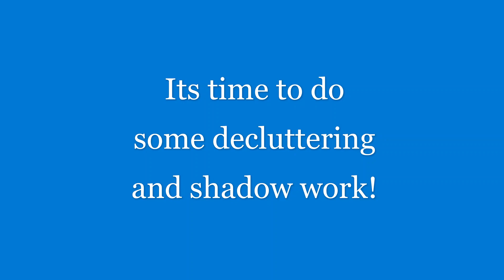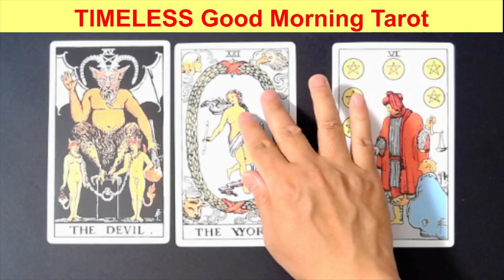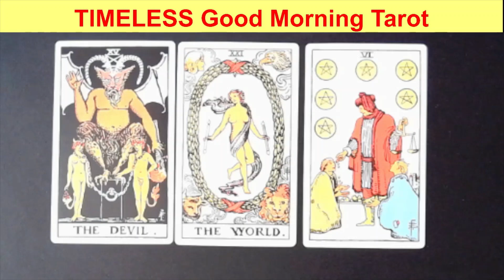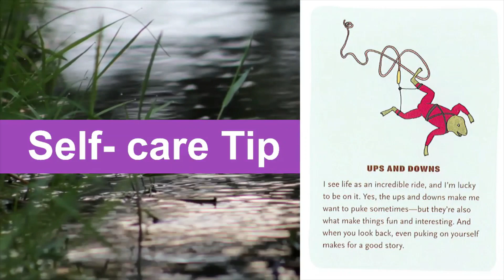0126 GOOD MORNING TAROT, It is time to do some spring-cleaning!